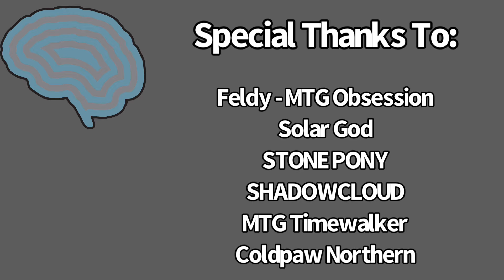Changing MTG Market